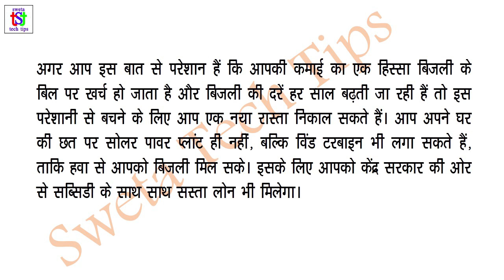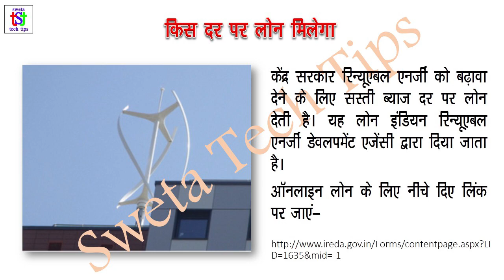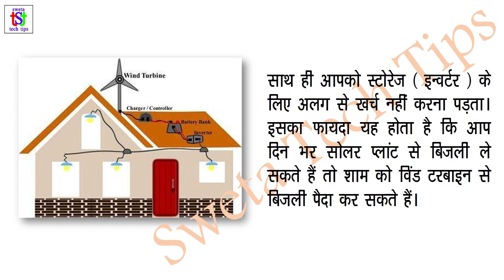Generate Elecricity by Installing Wind Turbine on Roof, Goverment will Pay for Each Unit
छत पर विंड टरवाइन लगाकर बिजली बनाएं, सरकार हर यूनिट पर पैसा देगी
Apne chaath par wind turbine lagakar bijli banaye, sarkar har unit par paise degi.

About: Sweta Tech Tips channel provides videos related to different business ideas to startup own business, technology, computer and health tips. New video is posted every day.

This video is non promotional, created only to provide information. This channel is not responsible for any profit or loss in any business. Its all depends on  your business strategy and your hard work. You must research yourself before start any business.